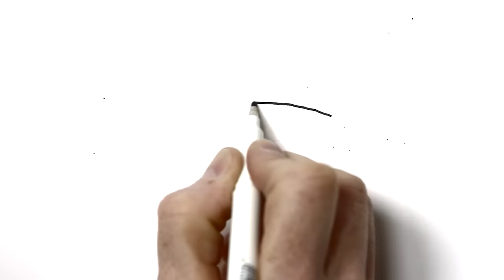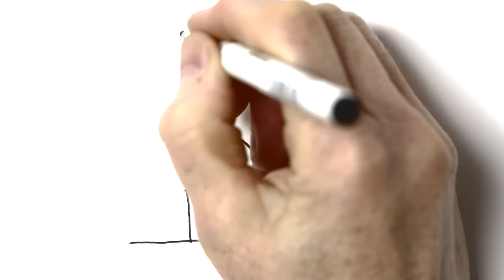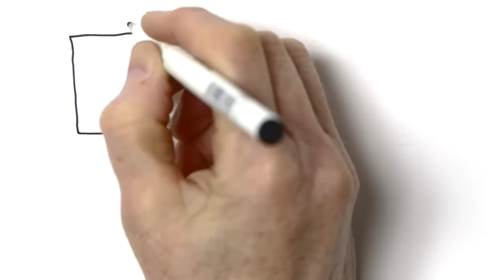Disruption and Montaka's benefits